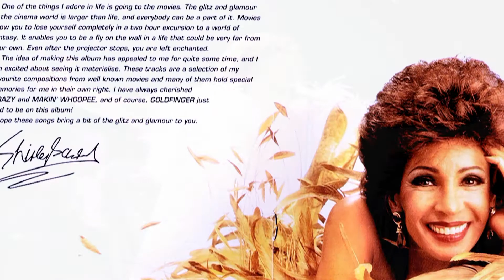Do You Know Where You're Going To / Hopelessly Devoted To You - Shirley Bassey (1995 Recordings)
1995 (Veteran vocalist/entertainer Shirley Bassey recorded a 1995 CD titled, 'Shirley Bassey Sings The Movies'.  The two songs on this clip include, 'Do You Know Where You're Going To' from the movie Mahagany, and the second song, 'Hopelessly Devoted To You' from the movie, Grease.

Shirley recorded these songs as an older 58 yo vocalist, while both Diana Ross and Olivia Newton-John were much younger when recording the original soundtrack songs from Mahogany and Grease.  These are Diana's and Olivia's songs, and these ladies all know each other.  Nevertheless, Shirley does a nice cover of both songs, as she gives her own unique style to each.

ABOUT the CD, 'Shirley Bassey Sings The Movies:
Sings the Movies is a studio album from Shirley Bassey released in 1995.  In 1995 Shirley Bassey signed a deal with the PolyGram TV label, she recorded and released two albums with the label. The first was a themed album of movie songs. The songs were personally selected by Bassey for the album, and are a diverse range of ballads and pop classics, some were originally composed for original soundtracks, but several were classic songs that appeared in successful movies.  Several TV performances were made by Bassey to promote this album and British television broadcast a successful commercial campaign. The album sold well across Europe and entered the UK Albums Chart, for a run of nine weeks, on November 11, 1995 and peaked at number 24.

ABOUT the song, 'Do You Know Where You're Going To:
"Theme from Mahogany (Do You Know Where You're Going To)" is a song written by Michael Masser and Gerald Goffin, and recorded by American singer Diana Ross as the theme to the 1975 Motown/Paramount film Mahogany.  Later released as a single, "Theme from Mahogany" became a number-one hit on both the U.S. Billboard Hot 100, and the Easy Listening charts. The song was nominated for the Academy Award for Best Song. Ross performed the song live at the Academy Awards ceremony via satellite from the Netherlands.

LYRICS - Do You Know Where You're Going To:
Do you know where you're going to?
Do you like the things that life is showing you?
Where are you going to? Do you know?
Do you get what you're hoping for?
When you look behind you there is no open door
What are you hoping for? Do you know?

Once we were standing still in time
Chasing the fantasy that filled our minds
And you knew how I loved you
But my spirit was free
Laughing at the questions that you once asked of me

Now looking back at all we planned
We let so many dreams just slip through our hands
Why must we wait so long before we see,
How sad the answers to those questions can be?

LYRICS - Hoplessly Devoted To You:
Guess mine is not the first heart broken
My eyes are not the first to cry
I'm not the first to know
There's just no getting over you
I know, I'm just a fool who's willing
To sit around and wait for you
But baby can't you see
There's nothing else for me to do
I'm hopelessly devoted to you

But now there's nowhere to hide
Since you pushed my love aside

My head is saying "fool, forget him"
My heart is saying "don't let go"
Hold on to the end
And that's what I intend to do

Special Thanks to Pieter and Astrid from the Shirley Bassey blog and all those who have provided wonderful pictures of Shirley!